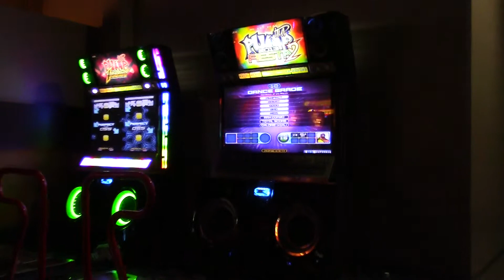X-Lanes Sessions - SuperNig - Hardkore of the North D16 SS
Chart is not bad